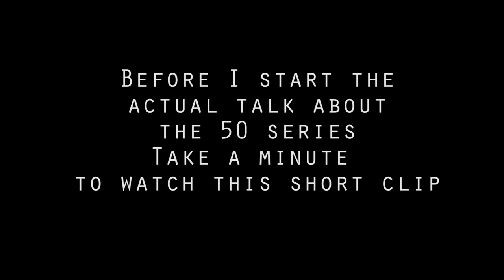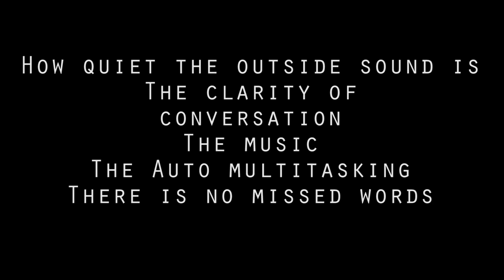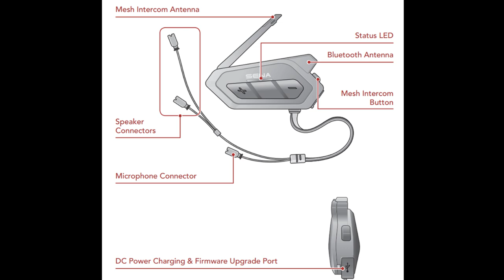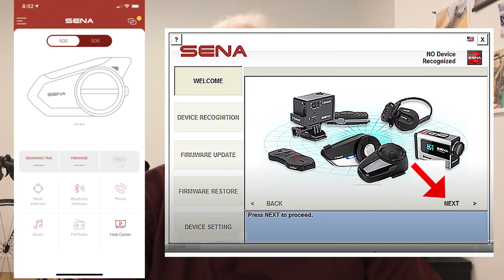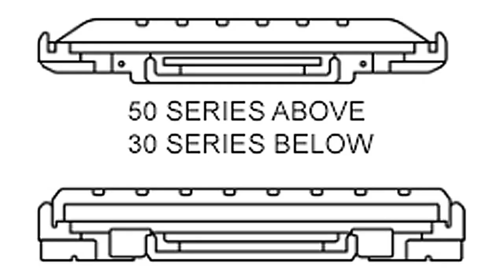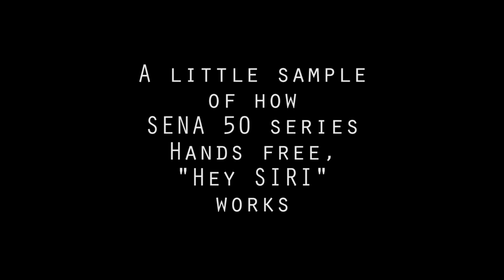50 Demo III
RKA Tutorial on the SENA 50 series system